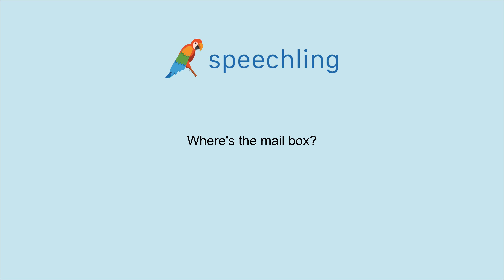How to say "Where's the mail box?" in French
Male Voice:
Où est la boîte aux lettres ?

Male Voice Translation:
Where's the mail box?